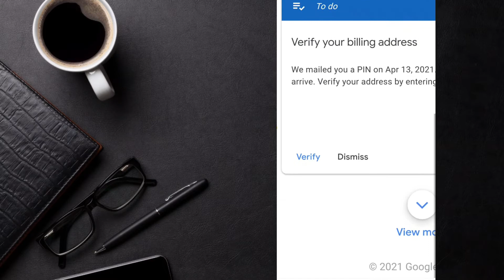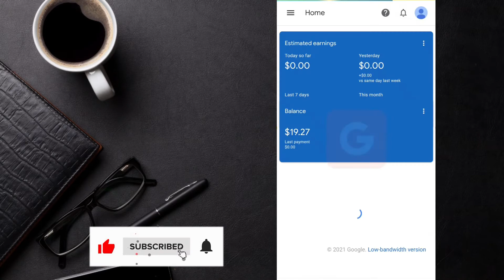Google AdSense Pin Verification (2021) | AdSense Pin Verify Kaise Kare ?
Hello Friends Assalamualikum My Name is Samar Ali welcome to Samar alitv YouTube channel

This video wants to show Google AdSense Pin Verification (2021) | AdSense Pin Verify Kaise KareAdsenseAdSenseAdSenseAdsense?

Cover Topic
Samar alitv,
Adsense pin in lockdown
adsense pin verification lockdown,

🙇پیارے دوستو میں بلاگنگ کی مدد سے ماہانہ 30 ہزار💸💰 کما رہا ہوں۔

🙏آپ بھی کمانا چاہتے ہیں تو آپ میرے بتائے ہوئے طریقے کو سمجھیں گے تو آپ بھی انشاء اللہ جلد کمانا💰 سٹارٹ کر دیں گے۔

🔴وہ لوگ جو محنت کے بغیر کمانا چاہتے ہیں وہ مجھ سے دور رہیں🙏 میں خود بھی محنت کرتا ہوں اور آپ سے بھی محنت کی توقع کرتا ہوں۔

💰Blogging Complete Curse💰

[ ] Course Continue.
My Chennel Name: Samar Ali Tv

✌️اگر ہو سکے تو آگے بھی شیئر کریں تاکہ وہ لوگ جو کمانا چاہتے ہیں لیکن آن کو سہی راستہ نہیں پتہ وہ بھی اپنا وقت ضائع ہونے سے بچا سکیں۔۔۔❤️

earn money without investment in pakistan 2021  - For Student_Copy Past Work simple

Samarmeo23